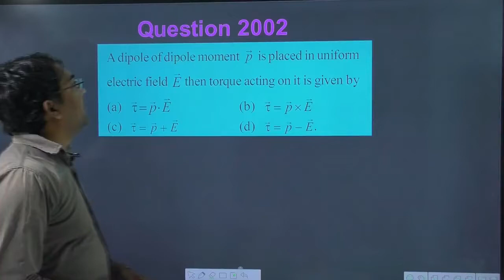A dipole of dipole moment p is placed in uniform electric field E then torque acting on it is